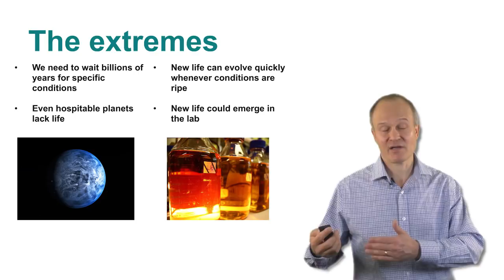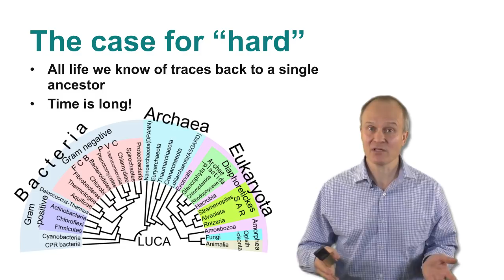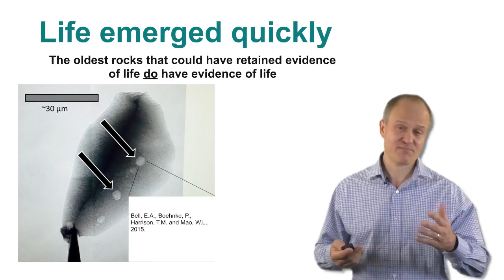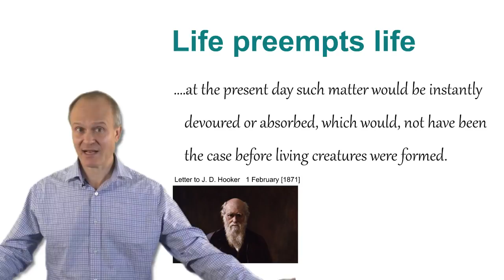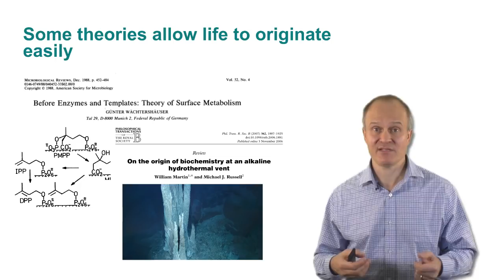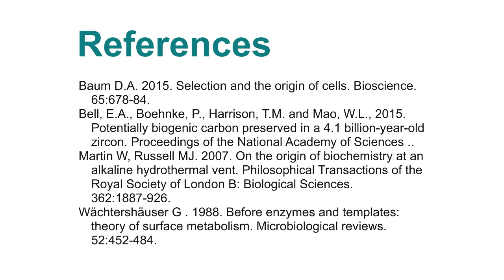Origins of Life: Introduction - Life: Easy or Hard? | David Baum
These videos are from the ComplexityExplorer.org course 'Origins of Life. This course aims to push the field of Origins of Life research forward by bringing new and synthetic thinking to the question of how life emerged from an abiotic world.

This course begins by examining the chemical, geological, physical, and biological principles that give us insight into origins of life research. We look at the chemical and geological environment of early Earth from the perspective of likely environments for life to originate.

Taking a look at modern life we ask what it can tell us about the origin of life by winding the clock backwards. We explore what elements of modern life are absolutely essential for life, and ask what is arbitrary? We ponder how life arose from the huge chemical space and what this early 'living chemistry' may have looked like.

We examine phenomena, that may seem particularly life like, but are in fact likely to arise given physical dynamics alone. We analyze what physical concepts and laws bound the possibilities for life and its formation.

Insights gained from modern evolutionary theory will be applied to proto-life. Once life emerges, we consider how living systems impact the geosphere and evolve complexity.

The study of Origins of Life is highly interdisciplinary - touching on concepts and principles from earth science, biology, chemistry, and physics.  With this we hope that the course can bring students interested in a broad range of fields to explore how life originated.

The course will make use of basic algebra, chemistry, and biology but potentially difficult topics will be reviewed, and help is available in the course discussion forum and instructor email. There will be pointers to additional resources for those who want to dig deeper.

This course is Complexity Explorer's first Frontiers Course.  A Frontiers Course gives students a tour of an active interdisciplinary research area.The goals of a Frontiers Course are to share the excitement and uncertainty of a scientific area, inspire curiosity, and possibly draw new people into the research community who can help this research area take shape!